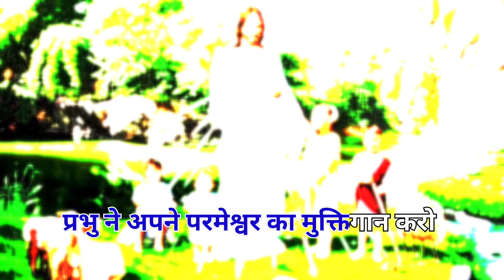Alleluia || St official india || Sadri Christian Song 2023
jesus songs

jisu gana

bihan bera jekhan suraj ugi gelak

jesus song

mundari song

christian song

jisu song

jesus sadri song

mundari christian song

christian songs

nagpuri song

mundari jesus song
mundari gana

jesus nagpuri song

sadri song

mundari bhajan song

sadri gana

yeshu kar pyar jharna lekhe

nagpuri jesus song

jesus song nagpuri

girja gana

jaitun hatho me liye

jisu song sadri

sadri jisu song

jisu sadri song

mundari christmas song
jesus mundari song

jesus sadri song 2021

nagpuri gana

sadri jesus song 2021

jisu gana sadri

mundari video

bihan bera jekhan suraj

jesus song mundari

jisu geet

sadri jesus song 2023

dharmik song

mundari jisu song

masih song

sadri christian song 2023

christian nagpuri song

christian mundari song

girja song

jesus sadri song 2023

sadri video

jesus mundari song 2021

mundari jesus song 2021

sadri song 2023

jesus song sadri 2023

jisu video

sadri jisu gana

sadri christian song 2021

dj

jesus songs in sadri
nagpuri jisu song

christmas song

dharmik gana

nagpuri masih song

yeshu song

ke phool ke debu prabhu

christian gana

christian song nagpuri

sadri song jesus

bihan bera

mundari bhajan do rang

sadri christmas song

sadri masih song

jisu gana video

jisu song hindi

sadri gana dj

alex kandulna

behan bera jekhan suraj

hindi song

mundari bhajan

mundari bhajan durang

christmas songs

jisu song nagpuri

jesus song nagpuri 2021

ka phool ke debu prabhu

sadri dharmik song

sadri dj

christmas sadri song
jesus song nagpuri 2023

khrist raja parab song

mashih hindi song

mundari bhajan gana

mundari christian song 2021

nagpuri christian song 2021

bihan bera suraj ugi gelak

christian song sadri

jesus nagpuri song 2023

jesus song sadri 2021

jisu song dj

mundari gana dj mein

mundari song jesus

nagpuri christian song 2023
yeshu masih song nagpuri

christian sadri song 2023

christmas gana

jisu nagpuri song

munda jesus song

christian dharmik song

christmas song nagpuri

dj nagpuri song

jesus nagpuri sadri song 2021

jisu mundari song

masih song nagpuri

nagpuri jesus song 2021

nagpuri jesus song 2023

nagpuri song dj
christian sadri song 2021

christmas mundari song

jesus nagpuri sadri song.

jisu

masih bhajan

masih gana

mundari bhajan geet

mundari christmas song 2021

nagpuri christmas song

nagpuri mundari song

yeshu masih nagpuri song

hindi jisu song 2021

jesus gana

jisu sadri gana

mundari bhajan song 2021
new jesus sadri song 2023

new nagpuri jesus song 2021

new sadri jesus song 2021

sadri christmas song 2021

sadri geet

sadri jisu song 2021

sadri jisu video

anselm topno mundari song

jisu ka gana

mundari gana dj

mundari geet

yishu gana

bihan

girja geet
jesus dj

jesus nagpuri sadri song 2022

jesus nagpuri song 2021

jesus song nagpuri sadri

jisu video sadri

nauka upare yesu nindai

new jesus songs 2021

christmas song mundari

dharmik christian song

jesus songs sadri

jharna bara jesus song

jisu song 2021

mangalmay mahima

munda christian song

mundari girja durang